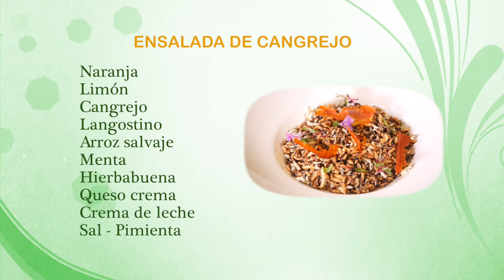Como Preparar Ensalada de Cangrejo- CocinaTv por Juan Gonzalo Angel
Puedes usar ensalada de cangrejo en sándwiches, sobre algunas hojas de lechuga o dentro de tomates rellenos. Prepara una ensalada de cangrejo según tu paladar utilizando carne de cangrejo auténtica o imitación de carne de cangrejo.